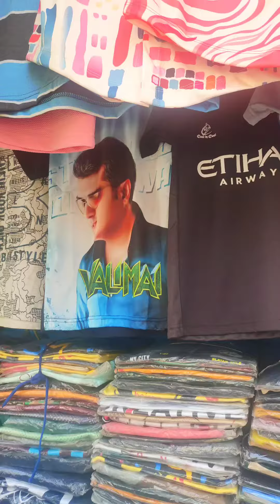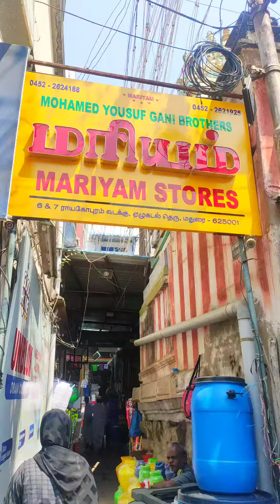மதுரை /Madurai street shopping